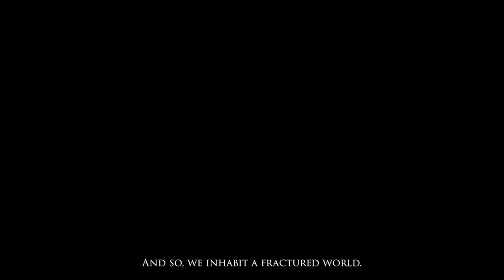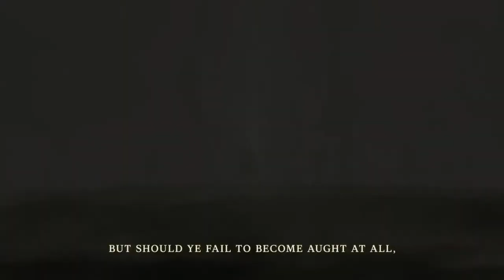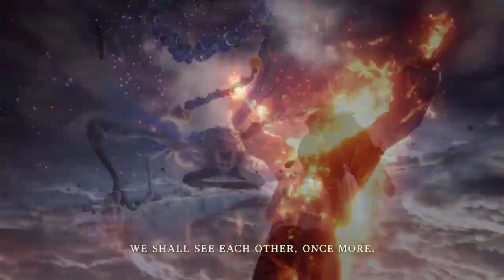ELDEN HYPE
I cannot believe it... This game is actually out and a thing